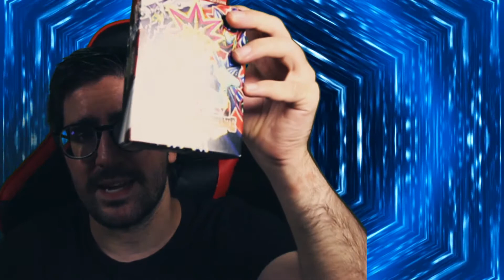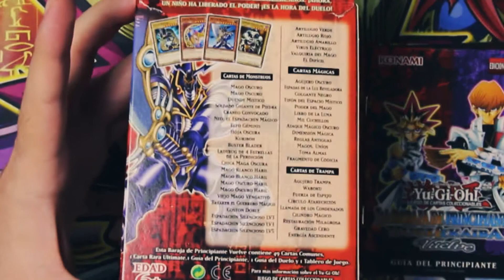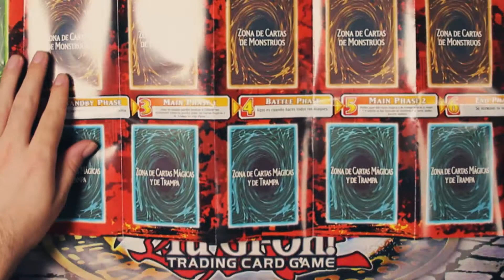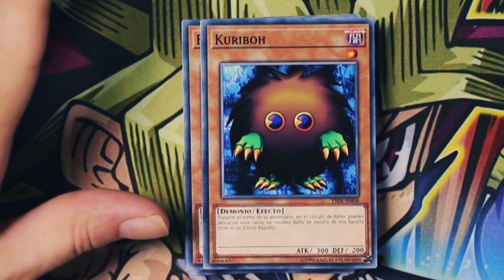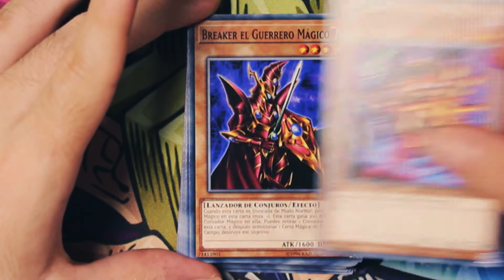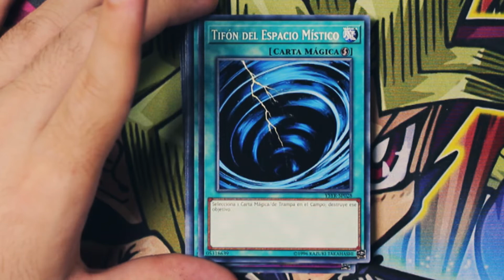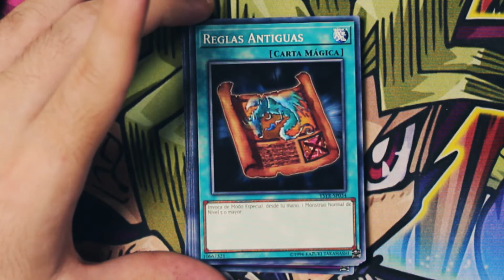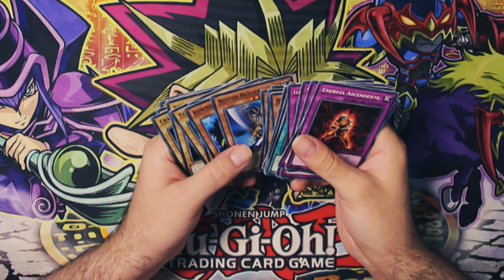Yu-Gi-Oh! - Unboxing Baraja de Principiante Yugi ¡Vuelve!/Yugi Reloaded Starter Deck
Unboxing de la Baraja de Principiante Yugi ¡Vuelve!, de Yu-Gi-Oh!.

La Baraja de Principiante Yugi ¡Vuelve! (Starter Deck: Yugi Reloaded en inglés) es una versión actualizada en diciembre de 2013 de la Baraja de Principiante Yugi original de 2002. Como tal, es un producto de coleccionismo, y está más pensada para conservarla que para jugar, ya que la lista de cartas incluidas no es demasiado potente.

Ficha técnica:

*Número de cartas: 50 (1 Rara Definitiva, 49 Comunes)